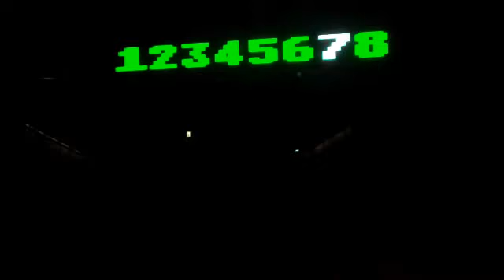KRAFTWERK 17-10-2013 Evoluon Eindhoven Netherlands